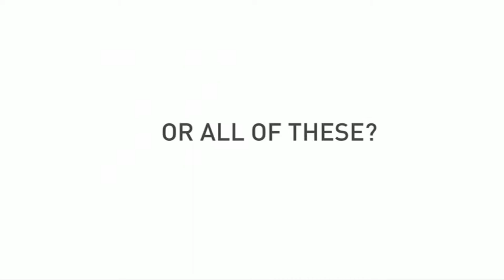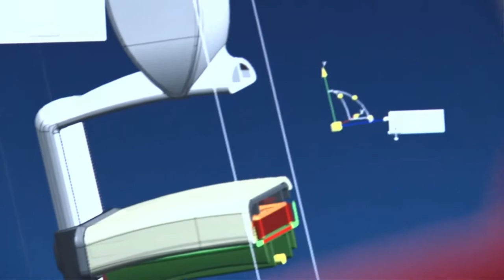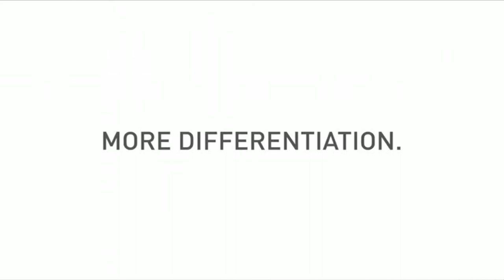Trodat Manufacturing -Trodat Stamps At HuntOffice.ie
Trodat Stamps